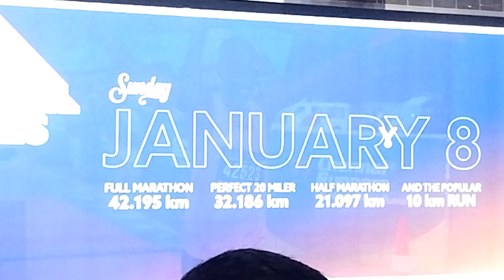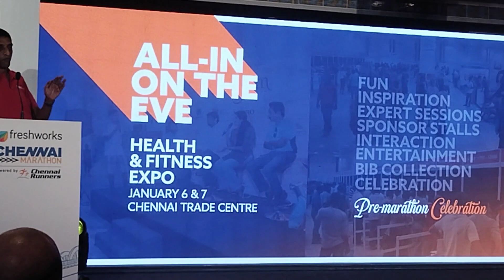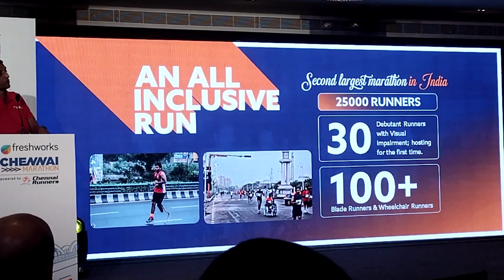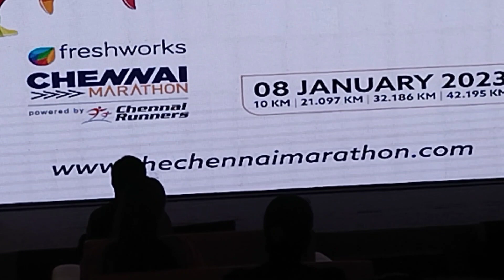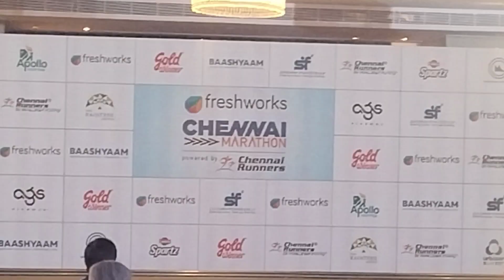Freshworks Chennai Marathon 2023 Powered by Chennai Runners on 8th Jan .